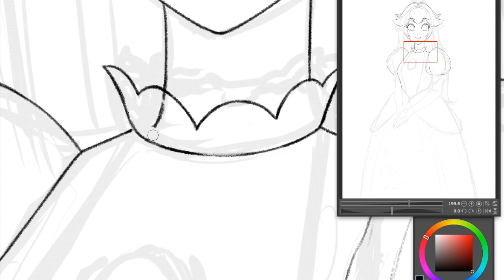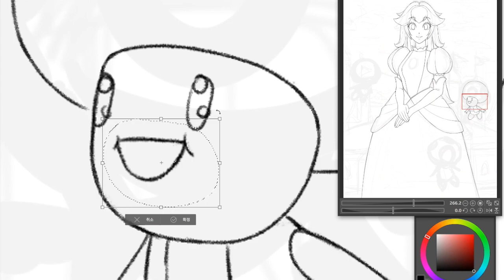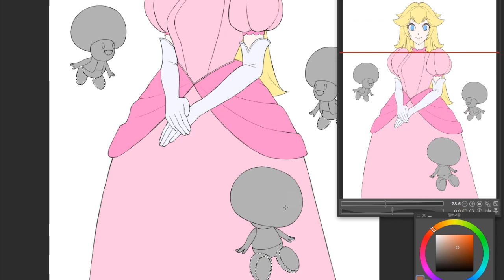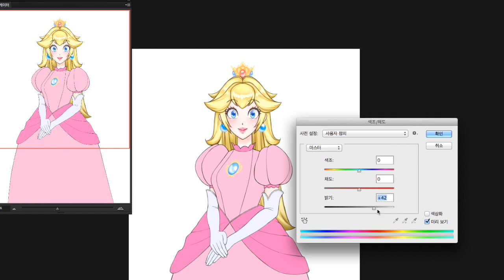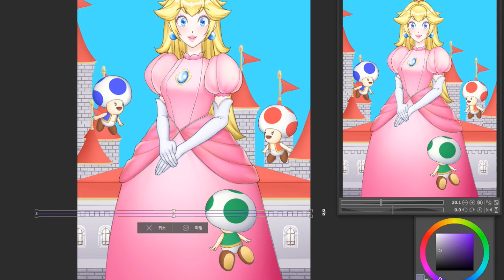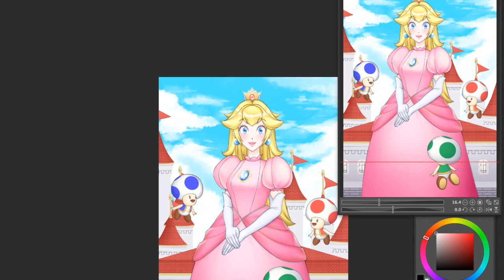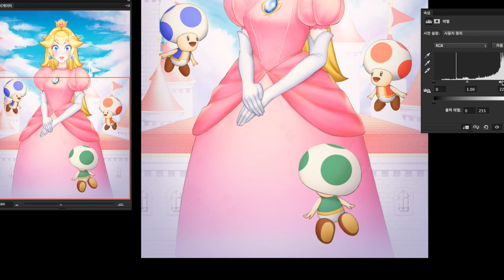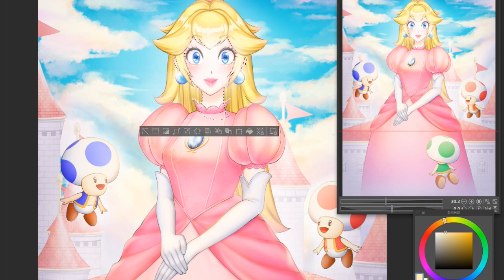Princess Peach | Speed Painting | 피치공주 그리기 | PHOTOSHOP & CLIP STUDIO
💜RIJINI SHOP💜🇺🇸